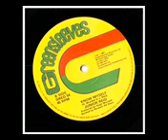junior reid know myself 12 )